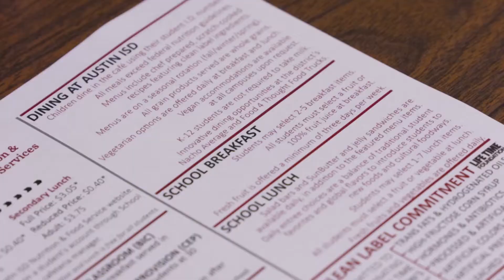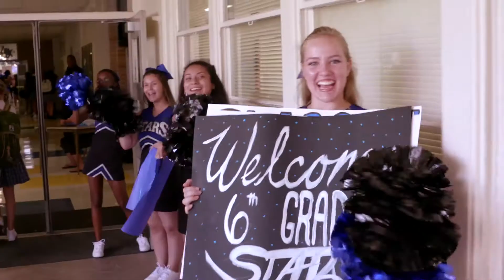Austin ISD Convocation 2019: Gamechanger!